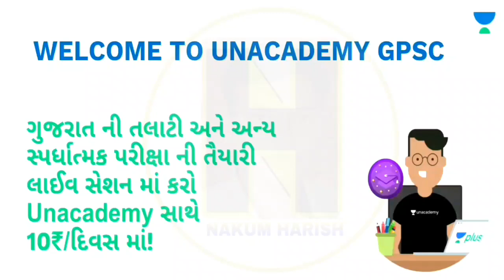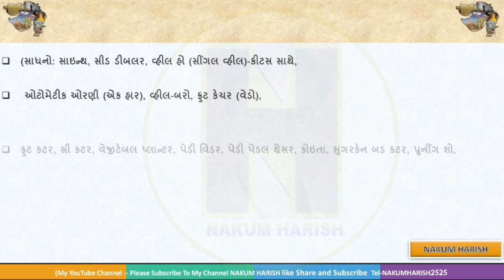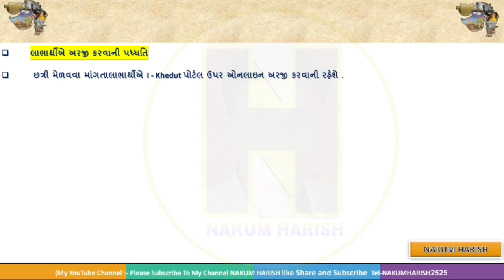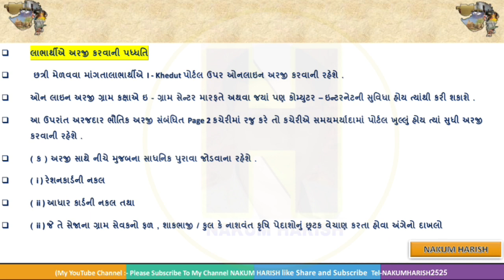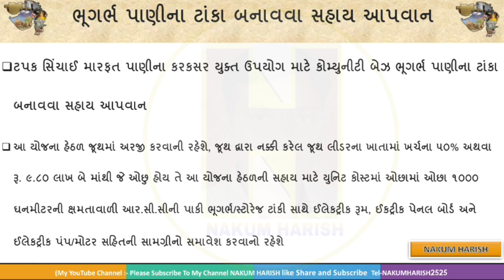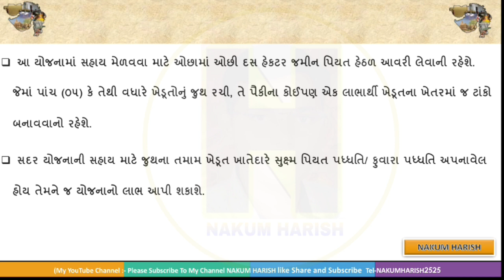Top 4 Gujarat sarkar new Yojana i- khedut portal 2020 || 4 યોજના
ખેડૂત મિત્ર ગ્રુપ માં જોડાવા માટે નીચે ની લિંક પર ક્લિક
 કરો ખેડૂત મિત્ર અને સરકારી યોજના આ ચેનલ નો મુખ્ય હેતુ તમમાં ને જાણકારી આપવાનો છે

👉 TAG/ related research topics
Searches related to gsrtc online booking
gsrtc bus tracking

palanpur to ahmedabad gsrtc bus timetable
bhavnagar to una bus timetable gsrtc

new kgedut sadhan shay yojana 2020
khedut mate pipe line yojana 2020
# submersible pump Yojana in
organic kheti
Gujarat portal 2020 new apply 2020
Gujarat sarkar new Yojana portal

sukanya samriddhi yojana in gujarati 2020

gujarat government yojana list 2020

gujarat government yojana list 2020 pdf in gujarati

pasupalan yojana gujarat 2020

gujarat government subsidy loan for small business

.No duplicacy or editing of the videos is allowed without the written permission of the publisher. Thank you